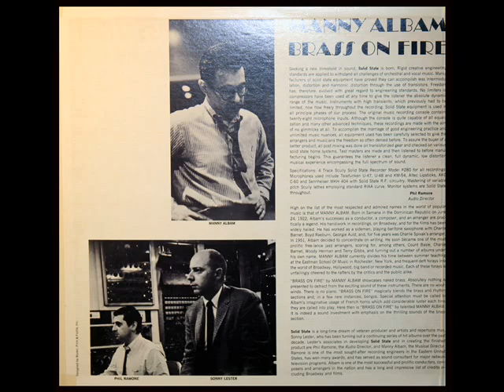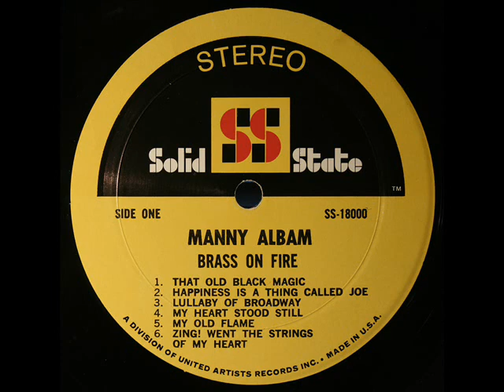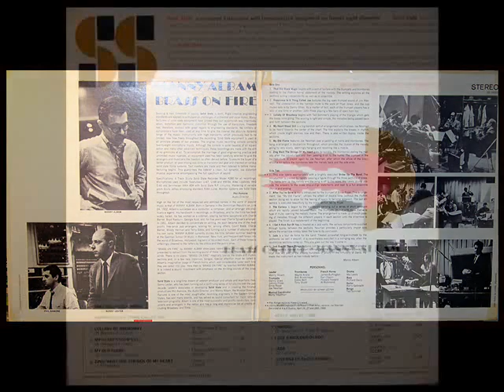Mercer / Arlen / Manny Albam, 1965: That Old Black Magic- Brass on Fire, Solid State SS-18000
Digitized from the LP show above, released in 1966, catalogue number SS-18000.

"David Hertzberg"